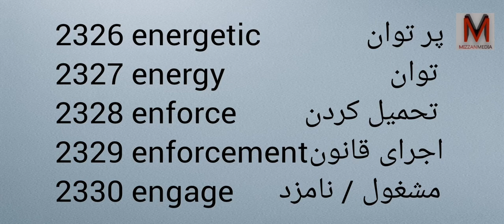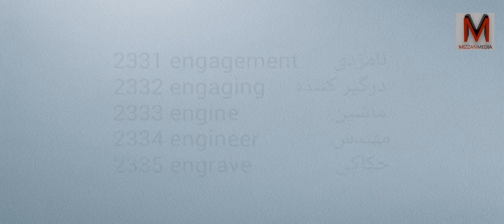Learn Farsi and English with Pronunciation - Part 117